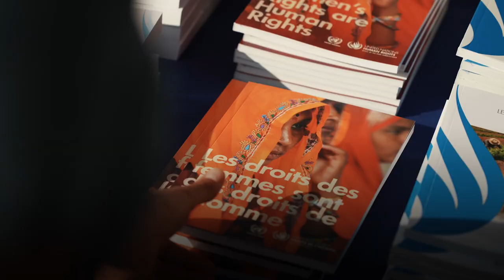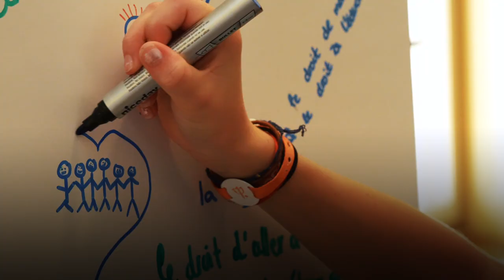Palais Wilson Open Day 2023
To celebrate 75th anniversary of the Universal Declaration of Human Rights (UDHR), UN Human Rights Office opened up  Palais Wilson, its Geneva HQ, to the public. More than 3,000 people attended the open house, learning about the history of Palais Wilson, the UDHR and the work of the Human Rights Office.